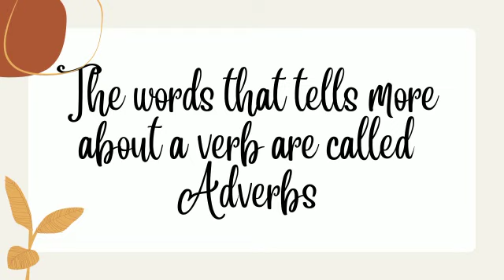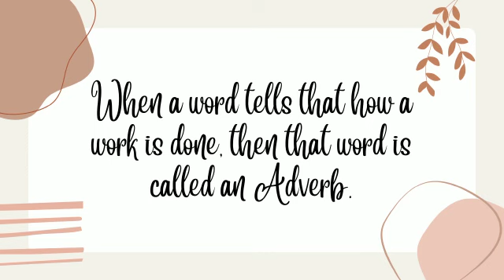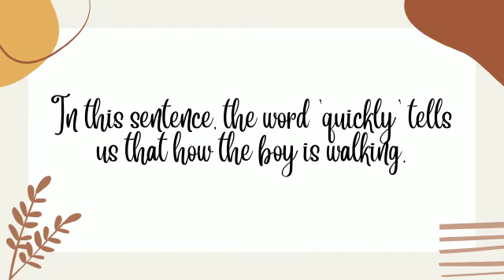Class 2 - English Grammar - Adverb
Humpty Dumpty School